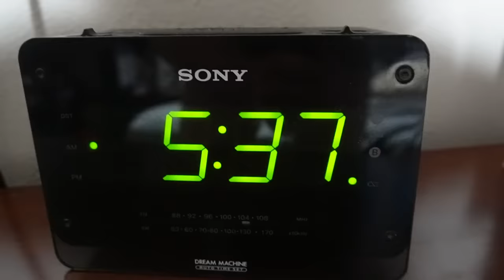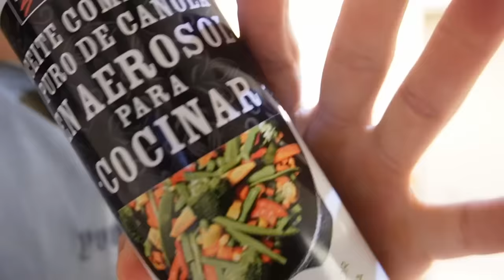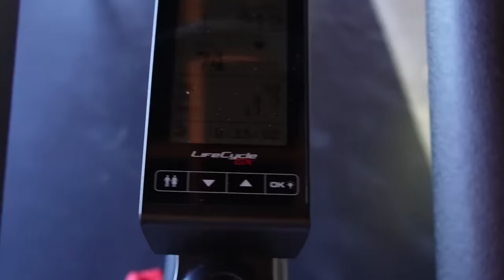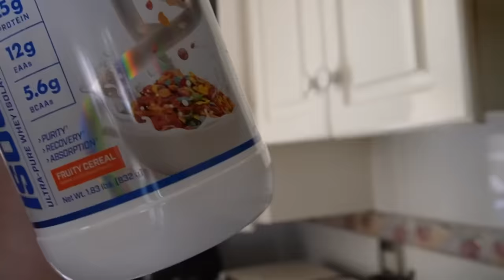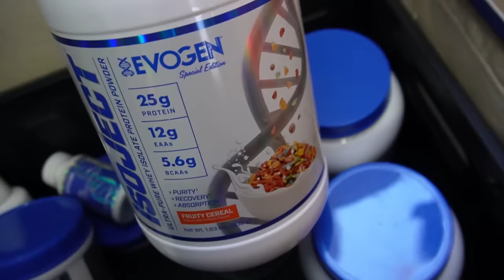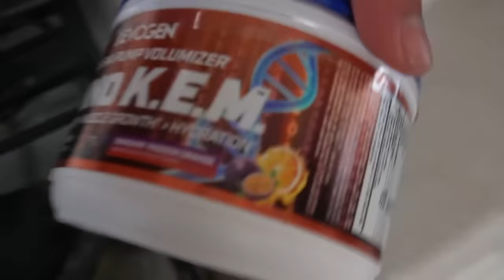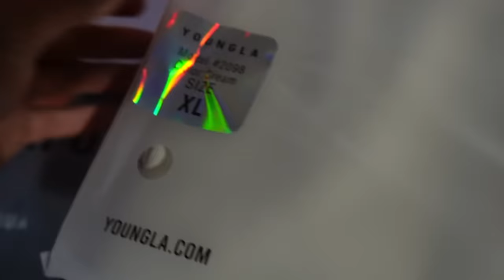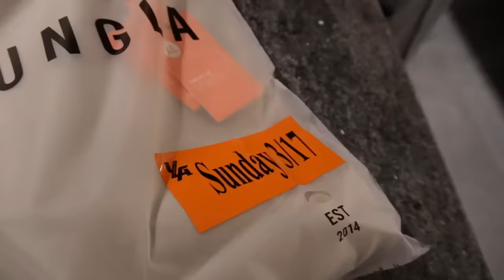Todo lo que como en Definición + Vlog de mi dia y entrenamiento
Outfits de YoungLA (Codigo AXEL: para un 15%)